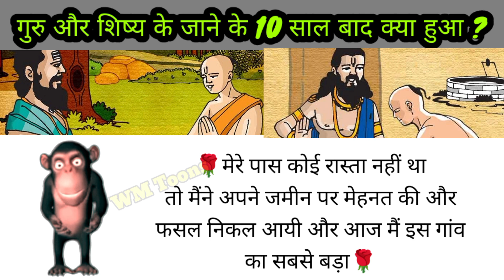गुरु शिष्य किसे कहते हैं? | Guru aur shishya ki kahani | motivational video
Your search :
गुरु और शिष्य के बीच क्या संबंध है?
गुरु शिष्य किसे कहते हैं?
गुरु ने शिष्य की परीक्षा क्यों ली?
प्राचीन भारत में गुरु शिष्य संबंध कैसे होते हैं?
Guru Ki Kahani
सच्चा शिष्य कहानी
गुरु शिष्य कथा marathi
गुरु और शिष्य पर निबंध
गुरु और शिष्य के नाम
गुरु की आज्ञा का पालन
सच्ची गुरु दक्षिणा
गुरु भक्त बालक
Motivational story on Guru In english
Short Story on Guru and Shishya In Hindi
Guru Shishya story in English
Famous Guru Shishya Stories
Guru Shishya Story in Hindi
Famous Guru Shishya Stories in Hindi
WM Toons